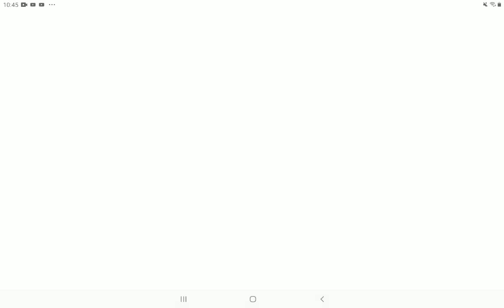Proton bus sim 2020 64 bit route t22-a2 acradvainda